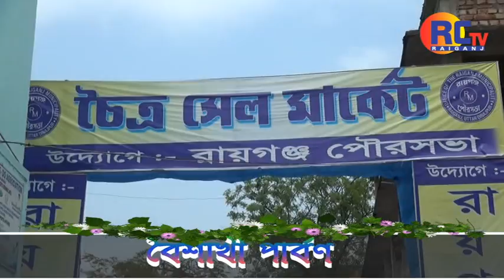বৈশাখী পার্বণ | RCTV SANGBAD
RCTV SANGBAD